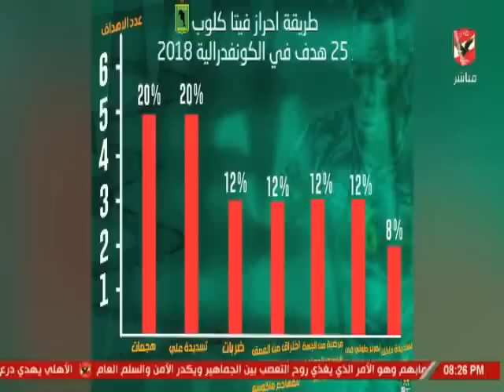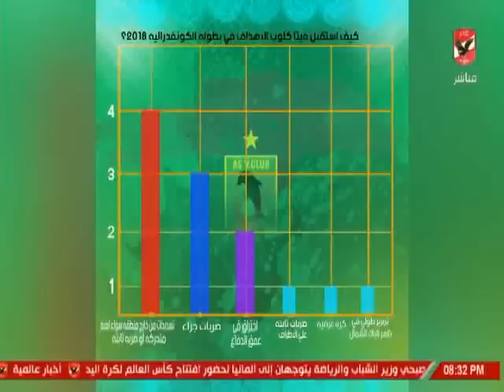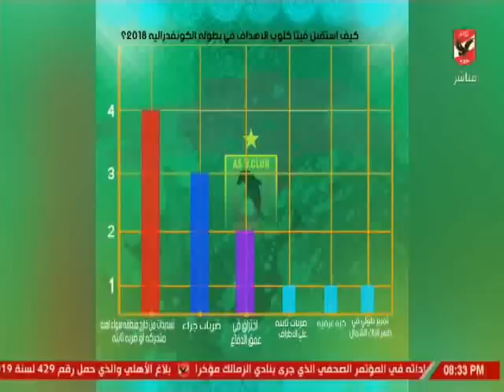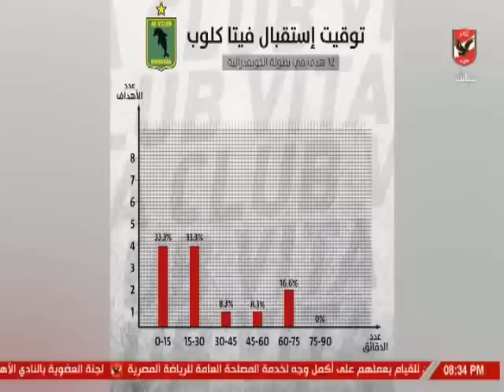احمد ثابت يكشف نقاط الضعف والقوة لفريق فيتا كلوب قبل مواجهه الاهلى بدورى ابطال افريقيا